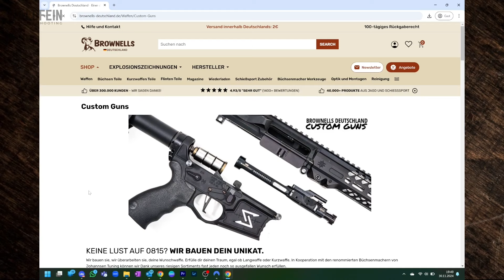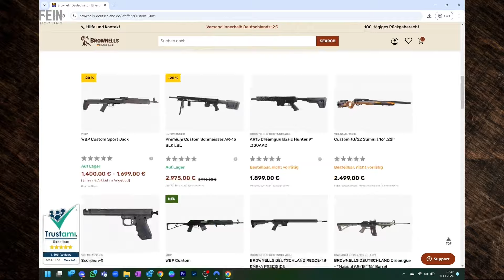Shooting Tripod Scout Series - Carbon Fiber - Produktvorstellung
In diesem Video möchte ich euch das Shooting Tripod Scout Series aus Carbon Fiber  von German Tactical Systems vorstellen. Es ist ein vielseitiges Dreibein für Jagd und Schißesport dessen Qualität in dieser Preisklasse meiner Meinung nach keine Konkurrenz zu fürchten braucht.

Alle aktuellen Waldfein-Partner Rabatt und Aktionen findet ihr unter dem folgenden

Amazon Wunschliste

** Die Aktionen sind zeitlich begrenzt. Es gelten die Geschäftsbedingungen des jeweiligen Onlineshops. Bei Fragen zu den Aktionen setze dich bitte mit dem Betreiber des jeweiligen Onlineshops in Verbindung.